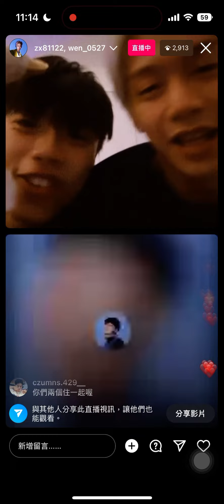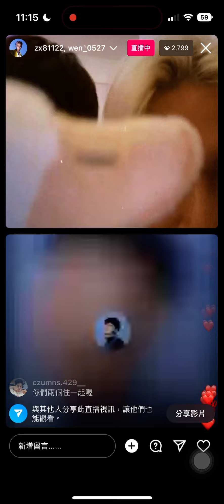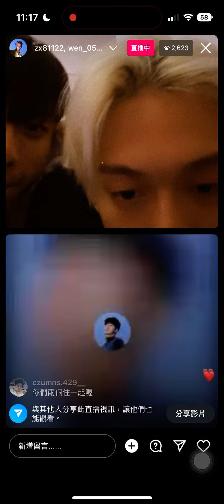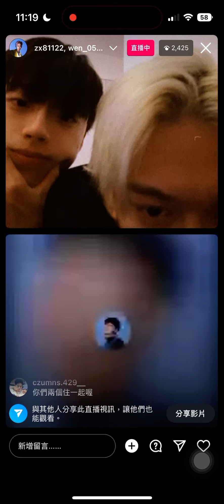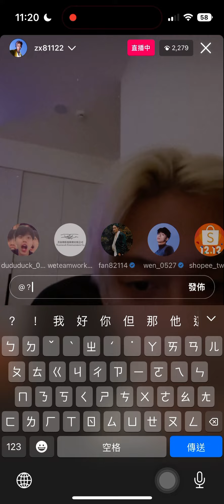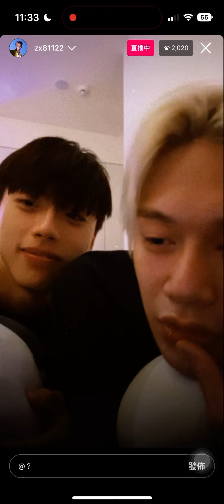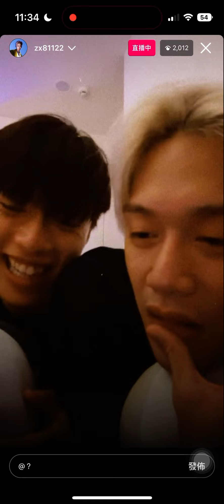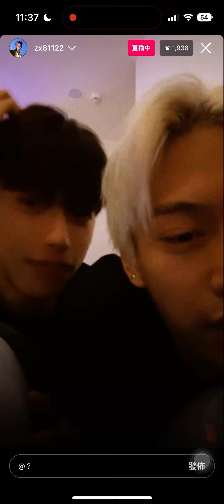20221130文子IG直播(2)